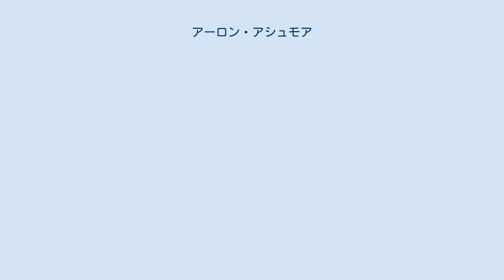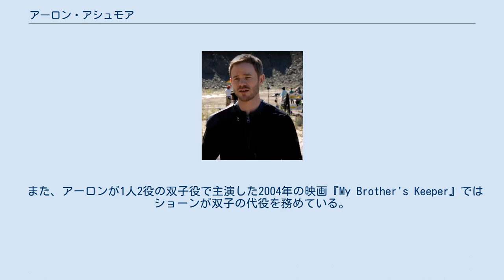アーロン・アシュモア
アーロン・リチャード・アシュモア（Aaron Richard Ashmore、1979年10月7日 - ）は、カナダの俳優である。
 テレビドラマ『ヤング・スーパーマン』のジミー・オルセン役で知られる。
 俳優のショーン・アシュモアは双子の弟。
 ブリティッシュコロンビア州リッチモンドで生まれ、10歳の時に家族でアルバータ州エドモントンに移ると、双子の弟のショーンとともにスカウトされてテレビコマーシャルの仕事をするようになり、その後、家族でオンタリオ州ブランプトンに移ると、そこで高校に通いながらコマーシャルの仕事も続け、高校卒業後に俳優として本格的に活動を始める。
 ショーンとは双子役で共演することもあるが、俳優としてそれぞれ個別に活動している。
 なお、ショーンの出世作ともなったテレビシリーズ『Animorphs』では1998年にショーンの代役を務めたことがある。
 また、アーロンが1人2役の双子役で主演した2004年の映画『My Brother's Keeper』ではショーンが双子の代役を務めている。
 本人曰く、ショーンはナイスガイ役が多いが、自分自身はいじめっ子（bully）役が多いとのこと。
 主にテレビドラマ（テレビ映画を含む）を中心に活動しており、映画の出演作品は多くなく、日本で劇場公開された映画は少ない。
 2014年に結婚したゾーイ・ケイトとの間に2016年に娘が生まれている。